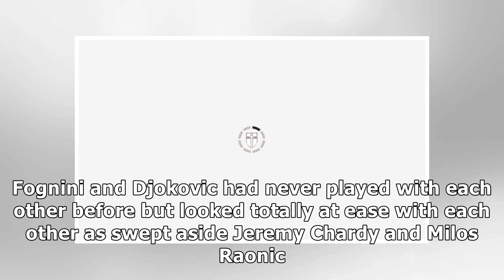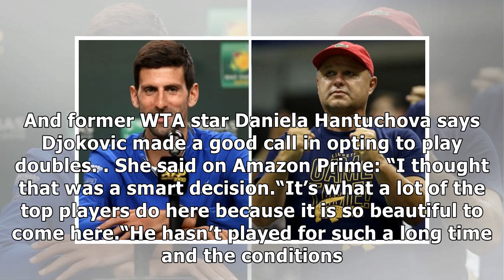Novak Djokovic made a 'smart' decision ahead of Indian Wells opener